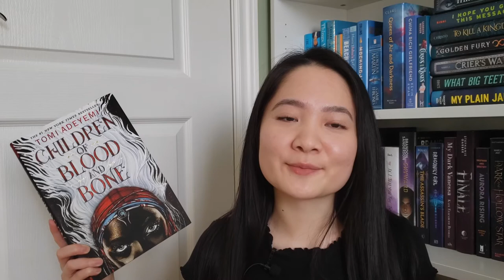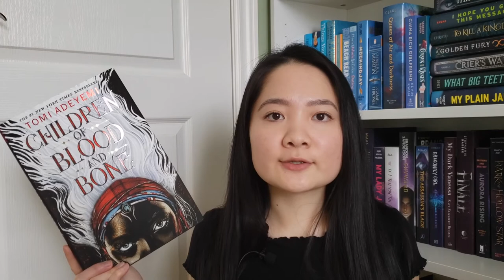Diverse YA Fantasy Book Recommendations | strong female characters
Hello friends!
Here's some diverse young adult fantasy book recommendations with strong females that I have loved and wanted to share with you all. I hope you enjoy the video!
SOCIALS:
SUPPORT:
Books mentioned:
Forest of Souls by Lori M Lee
An Ember in the Ashes by Sabaa Tahir
The Wrath and The Dawn by Renée Ahdieh
Children of Blood and Bone by Tomi Adeyemi
The Young Elites by Marie Lu
The Star Touched Queen by Roshani Chokshi

Honourable mention: Chain of Gold by Cassandra Clare